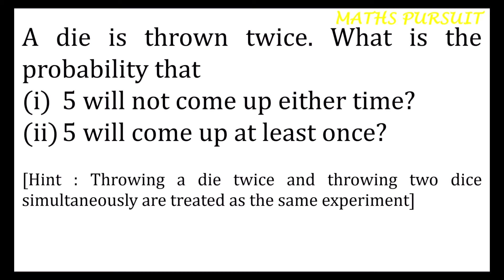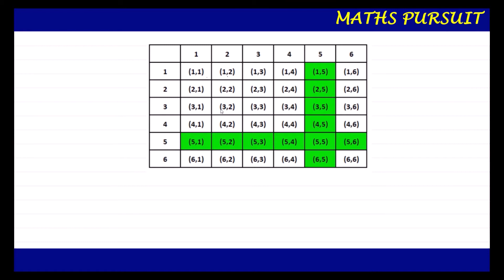A die is thrown twice. What is the probability that (i) 5 will not come up either time? (ii) 5 will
A die is thrown twice. What is the probability that (i) 5 will not come up either time? (ii) 5 will come up at least once? [Hint: Throwing a die twice and throwing two dice simultaneously are treated as the same experiment]